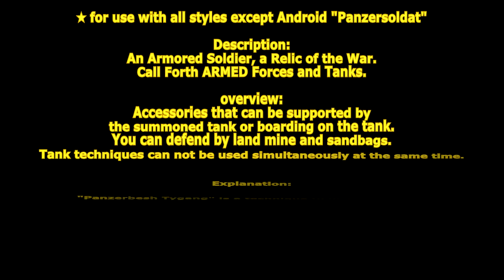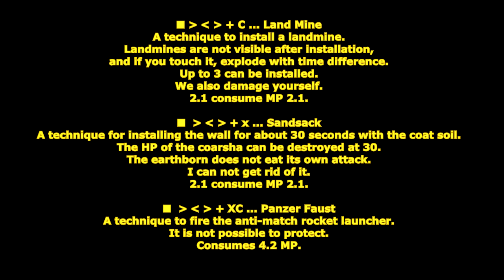[ GetampedX ] Acc Review - Panzersoldat